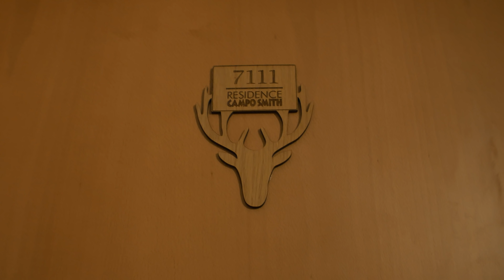1€ VS 1000€ *Budget Challenge* | Matt & Bise w/ Alfa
★ 20.000 👍 PER IL PROSSIMO VIDEO

Bise si è appena guadagnato 1000 € buttandosi nud0 sulla neve. Riuscirà Matt a sopravvivere una notte al gelo spendendo solo 1€?

Si ringrazia il Comune di Bardonecchia (TO)